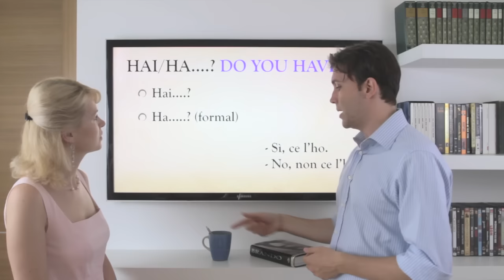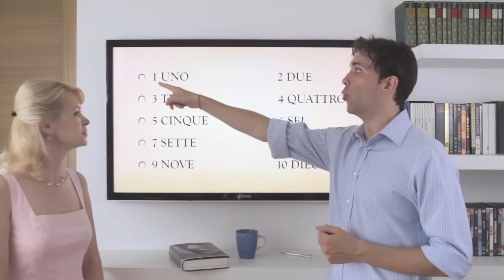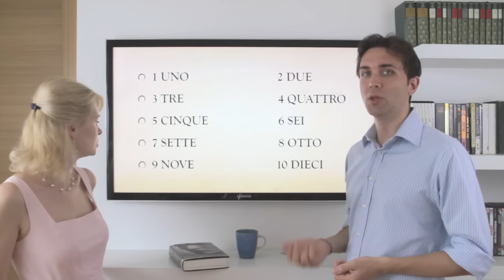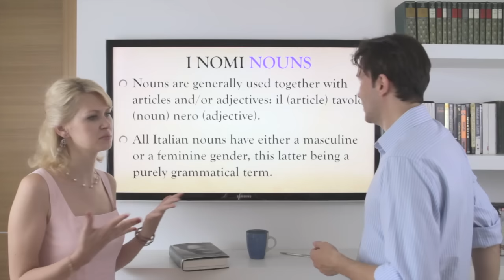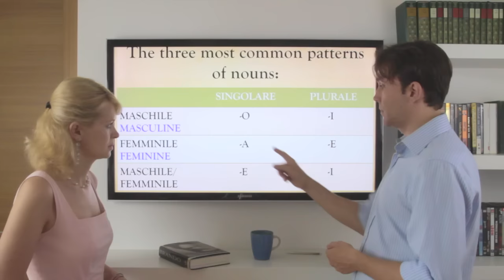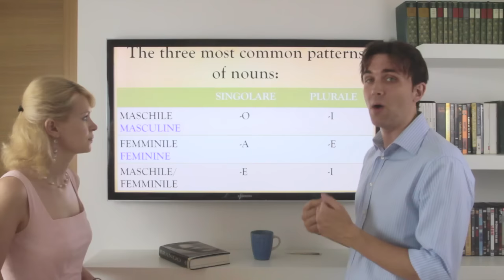Learn Italian in 30 Days | #5 | Numbers 1 to 10, Nouns + Plural (+ ENG/ITA SUBTITLES + WORKBOOK)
The workbook is an absolutely necessary tool to help you learn better and faster!

In this very first lesson you'll learn Italian greetings and simple words:
- Greetings
- Practice!
- Essential Italian Words
- How To Say "Thank You" and "You're Welcome" in Italian
- Review

In this lesson you'll learn Italian numbers from 1 to 10 + nouns and their gender and plural. They will be very useful in many different contexts, for example, how to ask the price of something in Italian.

- Review
- How to ask for things in Italian and how to answer
- Italian numbers from 1 to 10
- How to ask for the price of something
- Italian nouns and their gender and plural
- Practice

WHY ITALIAN IN 30 DAYS?

"So much content online to learn Italian, where should I start, which order should I follow, it's so confusing, etc. etc.?!". Rest assured you're not alone, that's what happens to most online students. We totally understand the frustration, there are so many Italian Language channels and so many videos to LEARN ITALIAN but everything seems to be just so scattered and random.

That's why we created LEARN ITALIAN IN 30 DAYS, our custom made playlist that will guide you step by step, 1 video at the time,  always with FUN and IRONY, without having to think "what should I watch/learn next"?!?!

WHY THE WORKBOOK?

The WORKBOOK is an extra tool  that was made to enhance even further the potential of this course so that you learn better and faster! You'll be amazed by how EASY the learning process is going to be!

- Many people rate Italian as the most beautiful and sexy spoken language in the world, why do you think Mozart composed most of his operas in Italian?
- Traveling in Italy is intensely pleasurable: UNESCO rated Italy as having more sites of historical importance than any other country and, with almost 60% of the world's arts treasures. Italy is the tourist paradise! Speaking Italian allows you to meet the people and get to know this wonderfully rich culture.

Luca & Marina

This video is for you if you want to learn Italian in 30 days.